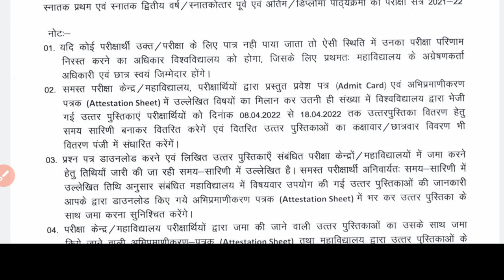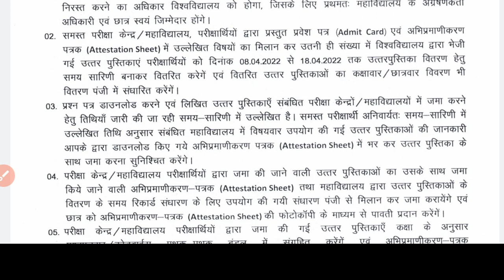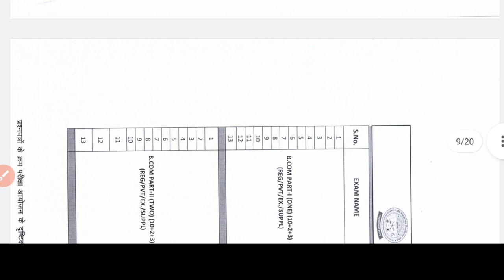Sahid Nand Kumar Patel Raigarh University Exam Time Table 2022 Jari|cg University Raigarh Time Table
Sahid Nand Kumar Patel University Raigarh University Annual Exam Time Table 2022 jari | रायगढ़ विश्वविद्यालय समय सारणी 2022

raigharh University
raigarh university
cg university notification
cg education news
snpv raigarh university
shahid nandkumar patel university
snpv raigarh
cg university
bilaspur university

Follow Me Different Other Social Media Platform!!!

TWITTER में भी FOLLOW करें - Sorry No Any Links

Cg College Online exam
durg university
prsu
prsu news today
cg university
cg university news today 2022
prsu exam news
prsu news
prsu news 2022
cg university news 2022
cg university news today
cg university news update
cg university news
prsu new update
prsu news update
cg university notification
prsu notification
durg university news today
cg exam news today 2022
cg college news
prsu exam news today
science college durg
prsu exam news today 2022
पी आर एस यू परीक्षा 2022 ऑनलाइन होगा
छत्तीसगढ़ यूनिवर्सिटी परीक्षा 2022 ऑनलाइन
बस्तर यूनिवर्सिटी परीक्षा 2022 ऑनलाइन
bilaspur university
csvtu
prsu 2022
prsu exam
cg college news today
cg college news 2022
prsu semester exam 2022
atal university bilaspur news
बिलासपुर यूनिवर्सिटी परीक्षा ऑनलाइन होगा?
cg education news
cg vacancy news
durg university exam news today
prsu news 2022
prsu news
cg university notification
chhattisgarh college exam news
prsu notification
cg college university exam news today
prsu 2022
bilaspur university
छ ग कॉलेज बंद 2022
cg university
prsu exam
bilaspur university exam news 2022
durg university 2022
durg university exam news
bastar university exam update
pandit ravishankar shukla university exam 2022
exam news
atal university
prsu notification 2022
छग परीक्षा 2022 शिक्षाविदों का क्या कहना ऑनलाइन
cg education news
hemchand yadav university
सभी कॉलेज regular private semester परीक्षा online होगा
college exam ghar me hoga
bilaspur exam news
college exam online hoga
sarguja university exam
bastar university exam news
कॉलेज छात्र भ्रमित ना हो ऑनलाइन होगा परीक्षा
chhattisgarh college news today
cg open school exam
cg school exam kab hoga
chhattisgarh exam news today
cg school exam news
cg open school exam 2022
chhattisgarh college raipur
cg university exam
prsu college exam online or offline
online college exam
raipur university exam news 2022
cg university exam news 2022
sarguja university
durg university online exam
online exam 2022
cg college news
prsu news update
pt ravishankar shukla university
prsu exam 2022 news today